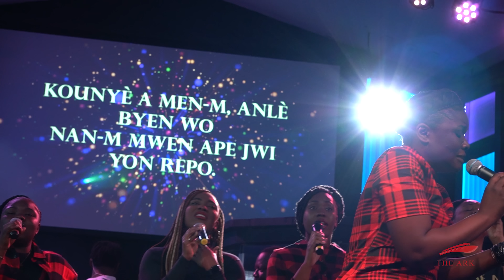Map Travay Pou Jezi Nan Vwayaj Mwen, Yon Vi Pou Jezi Bay Lapè, Chants D'esperance | The Ark Band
3220 Melaleuca road
Bible Study Wednesday 7:30pm
Sunday 9:00 am - Creole Service
Sunday 11:30am - English Service
TheArkOfGod.org